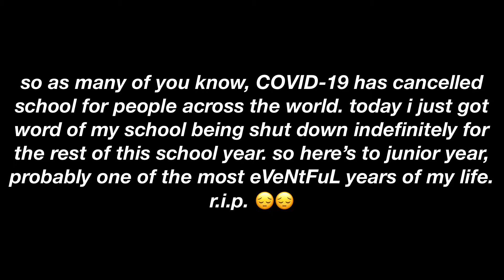r.i.p. junior year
[frick corona]